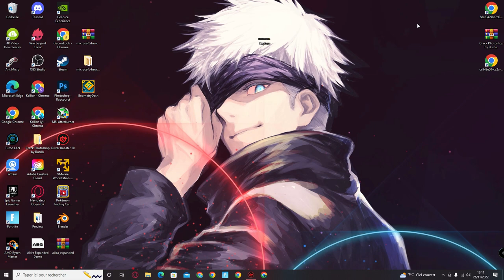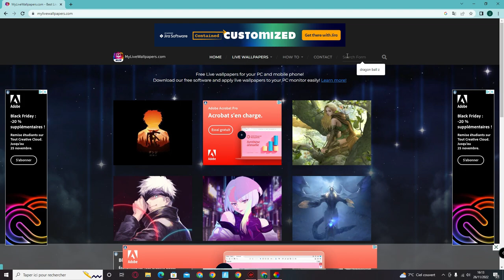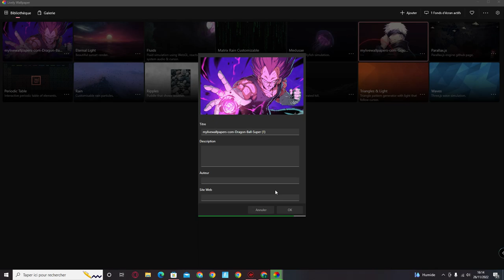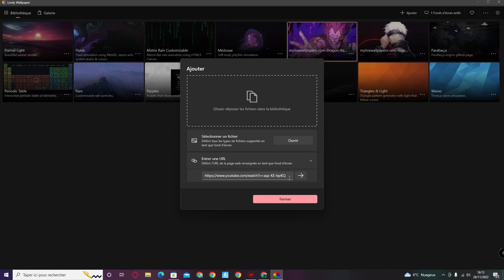*TUTO* Comment AVOIR un FOND D'ÉCRAN ANIMÉ sur PC ! (Vidéo en Fond d'écran)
●▬▬▬▬▬ ▬ 🙂 PRÉSENTATION 🙂▬▬▬▬▬▬●

Hey ! Salut moi c'est Kellian j'ai 16 ans je suis un jeune youtubeur passionné par YouTube 😁

Alors sur cette chaîne vous trouverez plus particulièrement des lives pp ou des lives analyses 🔴

🔮MON DISCORD 👉 kellian

☘️ MON INSTA 👉 kellian.becker_youtube

🎬TIK TOK 👉 Kellianbeckeryt

●▬▬▬▬▬  METS OBJECTIF ▬▬▬▬▬▬●

❌20.000 abonnés
❌50.000 abonnés

👾 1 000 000 Vues : 05/05/20

fond d'écran animé, anime, wallpaper, vidéo, video wallpaper, anime wallpaper, free, gratuit, gratuitement, Windows 10, fond d'écran vidéo, image qui bouge, fond d'écran animé gratuit pc windows 10, arrière plan animé, arrière plan vidéo, fond animé, fond anime